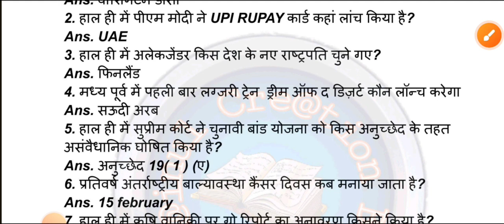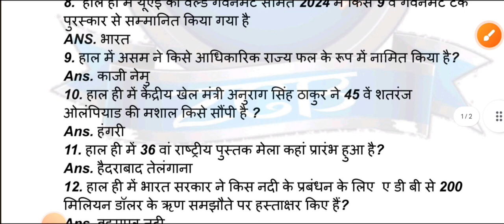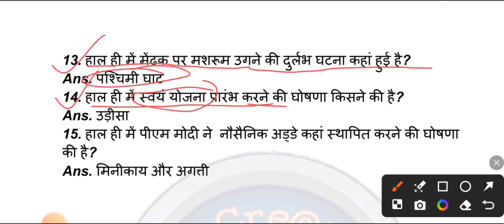16 February 2024 Current Affairs by Kumar Gaurav sir | Daily current affairs |Phool Patti vali class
February 2024 Current Affairs by Kumar Gaurav sir | Phool Patti vali class, kumargauravsir currentaffairs currentaffairs current affairs, Kumar Gaurav sir,zainul jafri sir

इस ग्रुप में आपको फूल पत्ती वाली क्लास की डेली 10 क्वेश्चन की पीडीएफ मिल जायेगी साथ ही जीके की सारी सीरीज जो कुमार गौरव सर द्वारा कराई जाएगी उसकी भी क्लास मिल जायेगी ।इसलिए इस ग्रुप को जल्दी से ज्वाइन करे ।